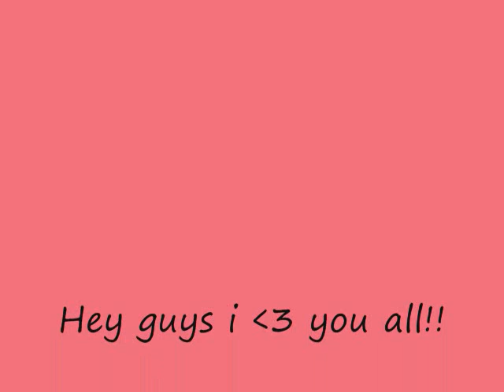Friends!!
a few pics i have of me and my friends